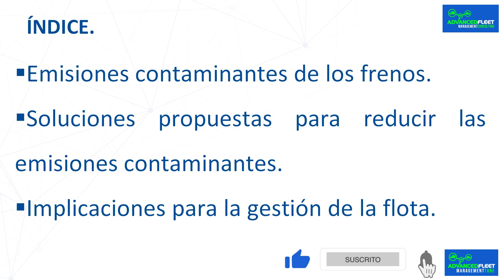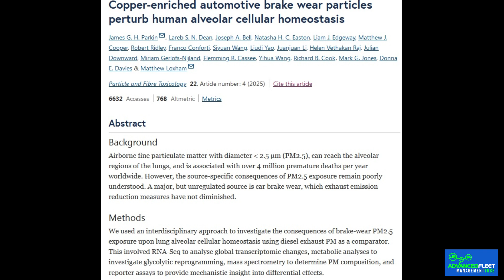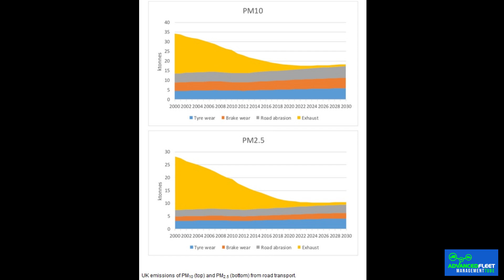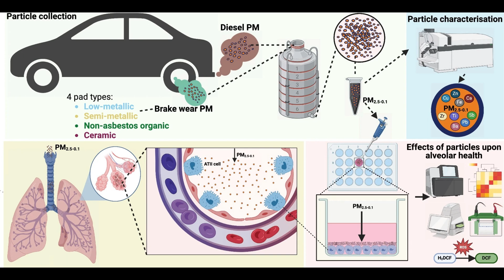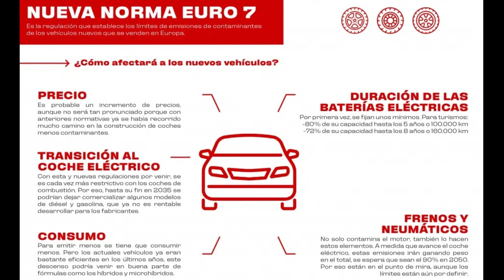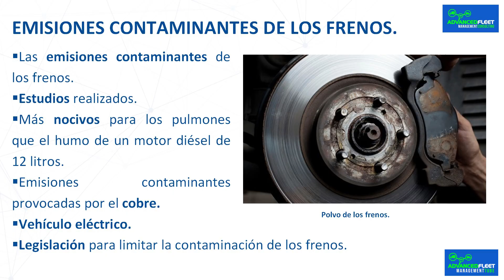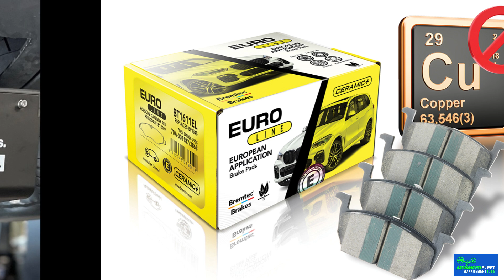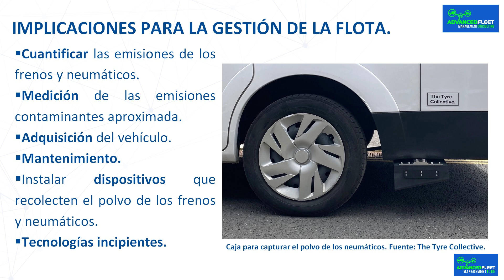Las emisiones contaminantes de los frenos.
La clase desarrolla las emisiones contaminantes de los frenos que pueden ser más nocivas para la salud que las emisiones contaminantes del motor diésel, y las posibles soluciones para minimizar su impacto.

Bibliografía.